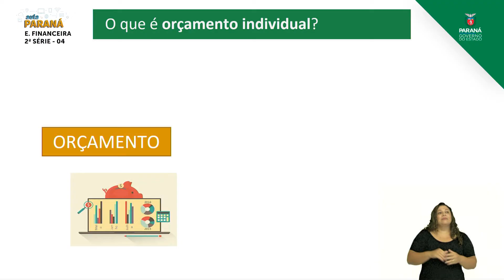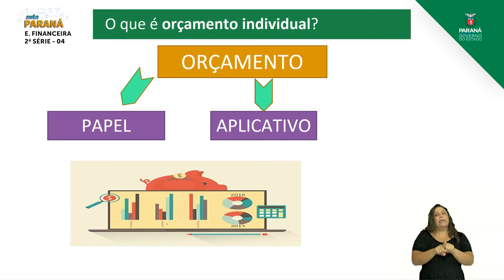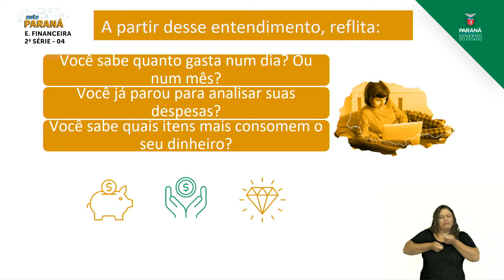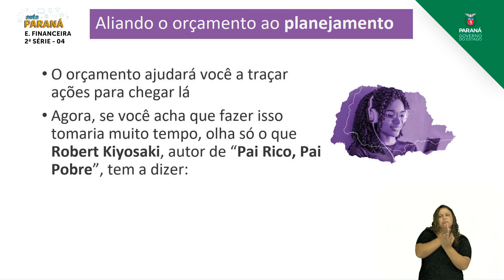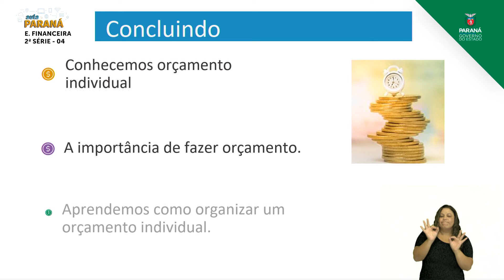2021 | Resumo da Aula | 2ª Série | Educação Financeira | Aula 04 - Planejando o Orçamen... - Parte 1